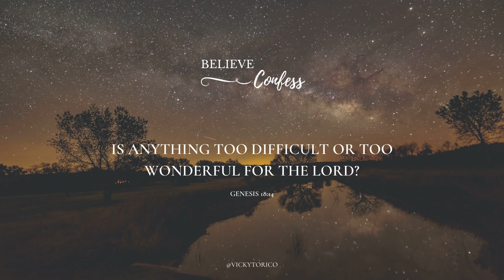EL SHADDAI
EL SHADDAI • In the book of Genesis, Abraham and Sarah had already made an attempt to help God fulfil His promise by having a child with Hagar their servant. But in chapter 17 God came to Abraham with a new name, He said “I am El-Shaddai - God Almighty.” Meaning, All Sufficient One. Essentially, He was saying, Abraham, I have limitless ability, nothing is too hard for me, I am able to supply abundantly, I don’t need your help to fulfil my promises. Watch today’s devotional to find out more:

Or...Receive this devotional directly to your phone by downloading our new FREE app

Receive this devotional directly to your phone by downloading our new FREE app

The Believe & Confess book written by Jarrod & Victoria Cooper is available to purchase